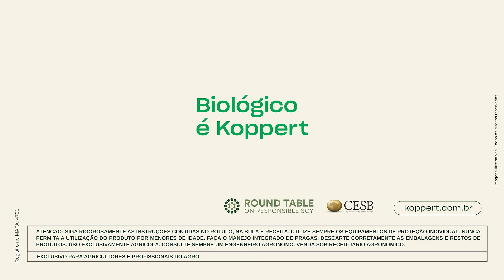Modo de ação Caravan (Bacillus pumilus)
Conheça no vídeo o modo de ação do Caravan (𝘉𝘢𝘤𝘪𝘭𝘭𝘶𝘴 𝘱𝘶𝘮𝘪𝘭𝘶𝘴), fungicida microbiológico da Koppert ideal para proteção contra doenças foliares.

Suas principais características são:
• Maior sanidade foliar
• Contribui para o manejo de resistência das doenças
• Compatibilidade com outros métodos de controle